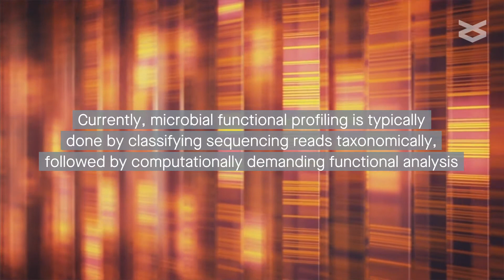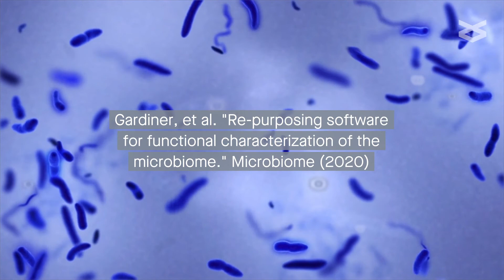Re-purposing software for functional characterization of the microbiome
Gardiner, et al. "Re-purposing software for functional characterization of the microbiome." Microbiome (2020)